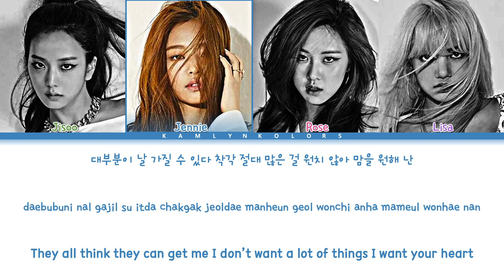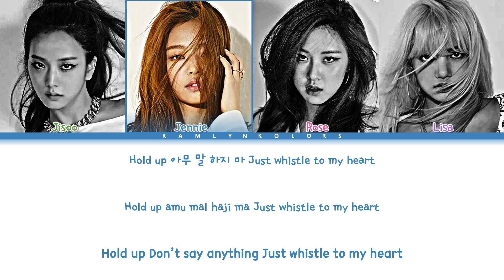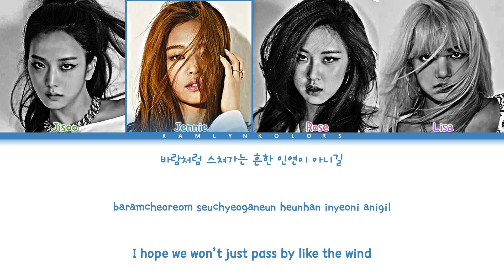BLACKPINK (블랙핑크) 'WHISTLE (휘파람)' (Color Coded Lyrics)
Artist - BLACKPINK (블랙핑크)
Song - WHISTLE (휘파람)
Released - 08/08/16